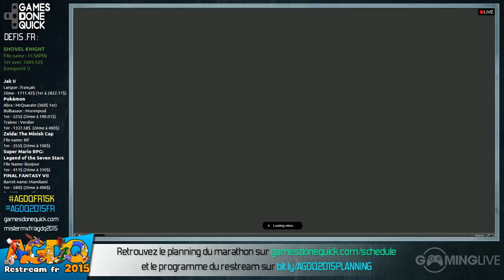Shovel Knight - [AGDQ 2015] Restream FR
Speedrun de Shovel Knight lors du restream FR de l'AGDQ 2015
Commentateurs : Twyn_o & Mamilami

Runner : Capndrake

Début du speedrun : 00:12:35